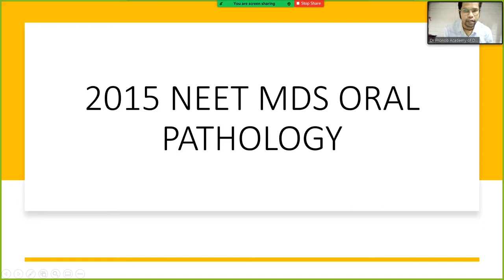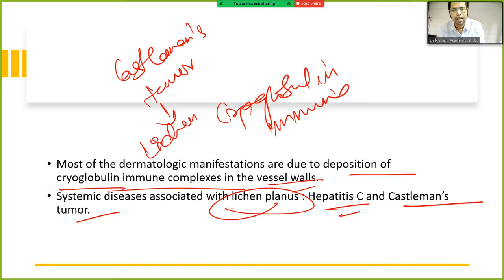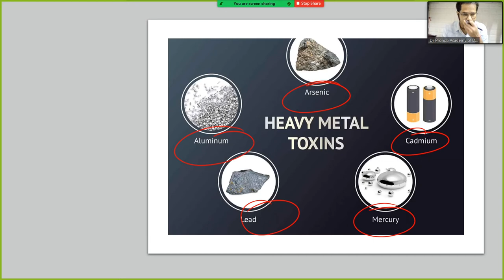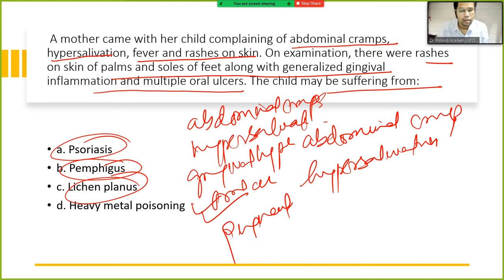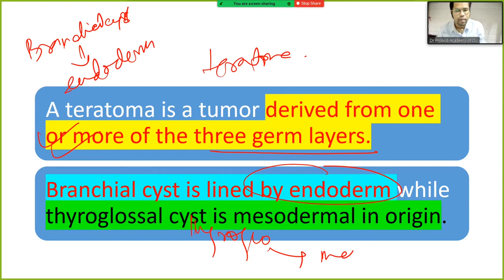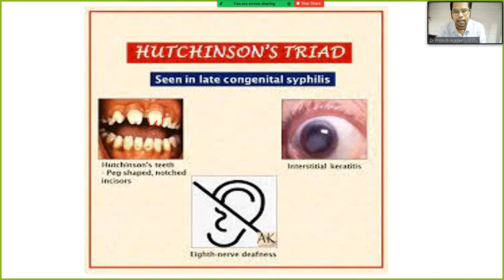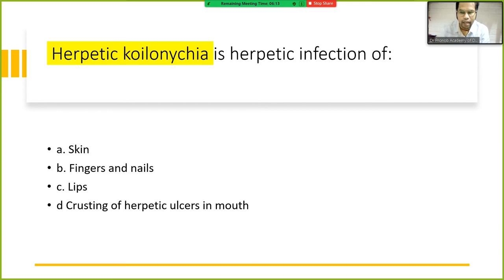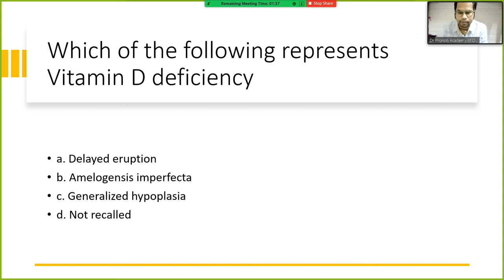NEET MDS Paper Discussion (2015) | Oral Pathology | Dr Pronob Paul | DPADS MDS